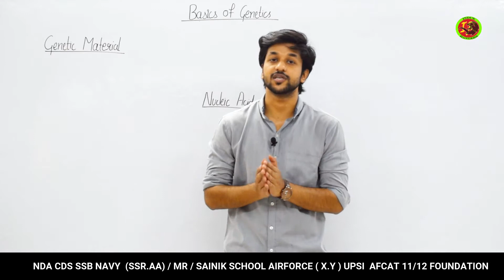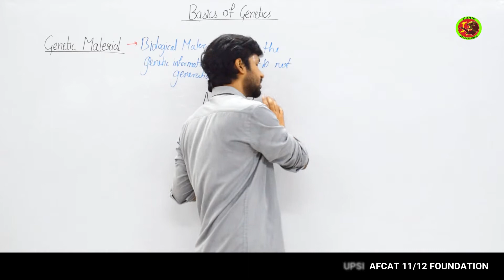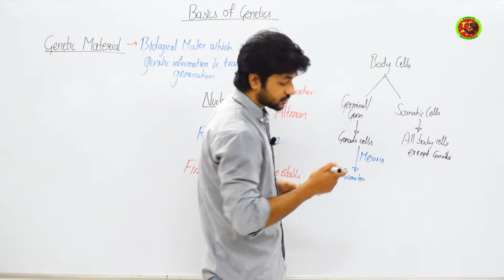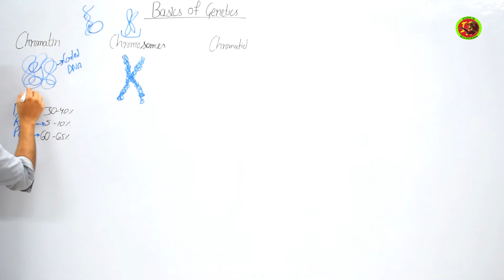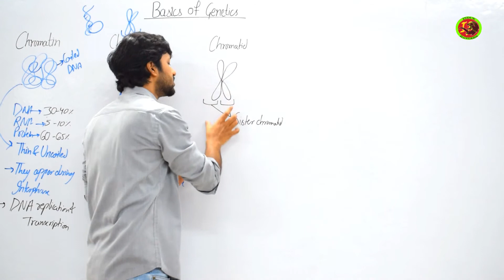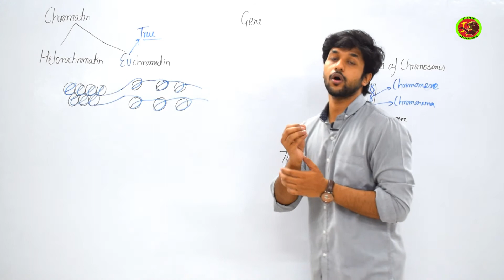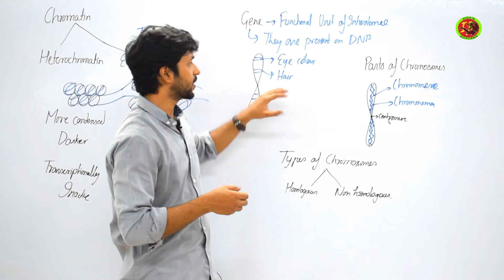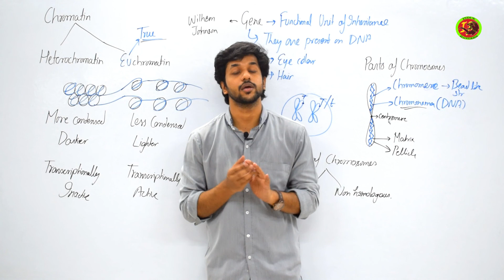Basics Of Genetics - By - Apurva Sir For - MNS/NEET/12 FOUNDATION/AFMC/MNS 2021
Install App now - Indus Rangers Defense